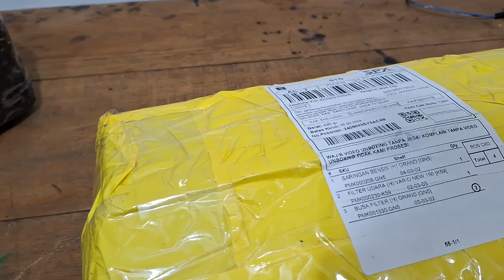Pergantian Sparepart honda - Pembelian filter udara dan busa filter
Sebelumnya dikasih tau cara lepas ban sekarang tutorial cara pasangnya
Pembelian ini kami Dokumentasikan agar ketahuan jumlah belanja untuk pergantian dan pemasangan yang tidak ada